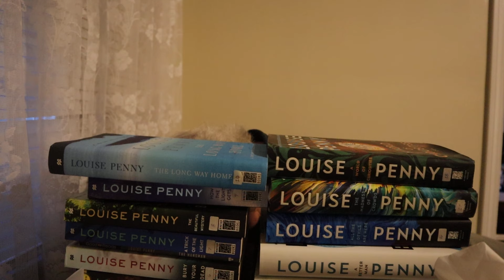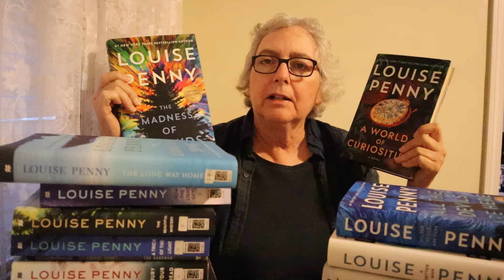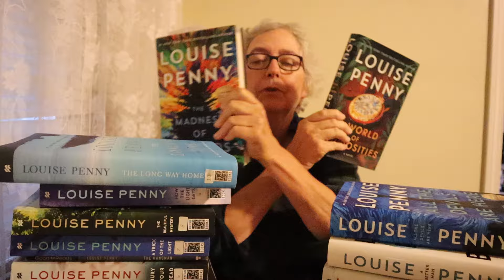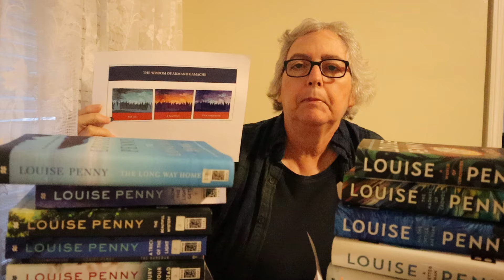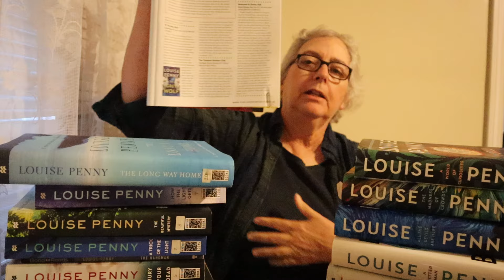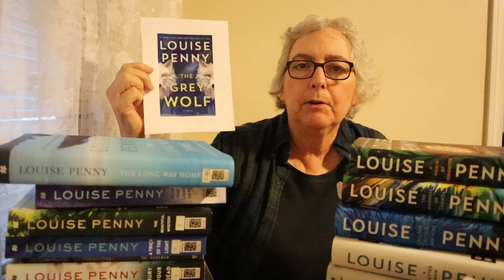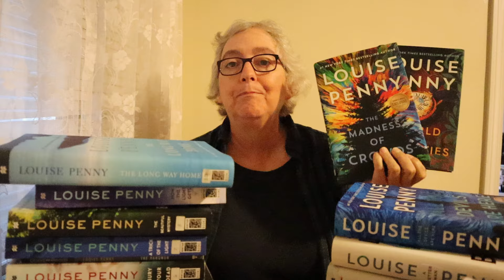Preparing for Louise Penny's 19th Chief Inspector Armand Gamache mystery, "The Grey Wolf"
Former librarian and Louise Penny fan Corinne Smith offers recommendations for preparing for the October 29, 2024, release of "The Grey Wolf," the nineteenth book in Louise Penny's Armand Gamache mystery series. She's going to read the last two books, "The Madness of Crowds" and "A World of Curiosities," in time to move seamlessly into "The Grey Wolf."

Corinne's videos:
Tips for Reading the Chief Inspector Armand Gamache series: